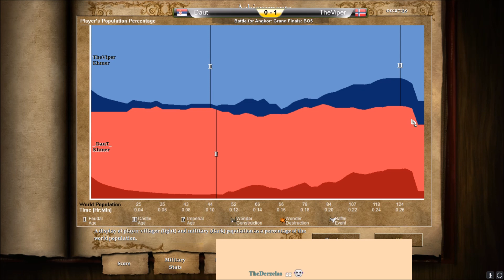Khmer Scouts OP? TheViper vs Daut: BfA Grand Finals!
Scouts, scouts, and wait for it... more scouts! How good are they for the Khmer? Pretty Dam Good!!! Which one of these legends of the game will prove themselves to have the better micro? What tricks do the Khmer have up their sleeves? Watch to find out!

for live community games, coaching, pro commentary, and gameplay.

If you would like to take part in free coaching sessions, send me a friend request and message me. I request a minimum fluency of hotkeys.